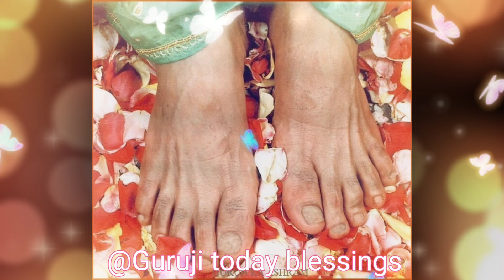Guruji Satsang मेरी इस blessings की तुझे बहुत जरूरत है@Guruji today blessings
Jai guruji! Today we bring all the blessed sangat one more satsang of our Bade Mandir wale Guru Maharaj. Join us till the end and let us recieve the divine blessings of our guruji together.
जय गुरुजी! आज हम सभी धन्य संगत के लिए अपने बड़े मंदिर वाले गुरु महाराज का एक और सत्संग लेकर आए हैं। गुरुजी का पूर्ण आशीर्वाद प्राप्त करने के लिए वीडियो के साथ अंत तक बने रहें।